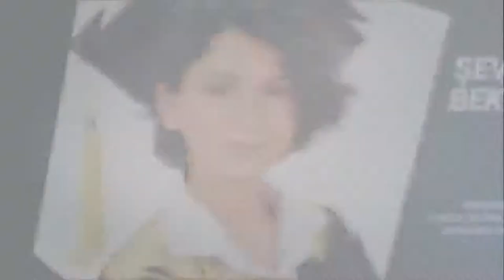İlk Mezunlarımızı Üniversiteye Gururla Uğurluyoruz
Hayal ettikleri gelecek yolunda yoğun bir emekle sınava hazırlanan ve elde ettikleri sonuçlarla gururlandıran öğrencilerimizi kutluyor, üniversite yaşamlarında hepsine gönülden başarılar diliyoruz. Büyük bir özveri ile öğrencilerimizi üniversiteye hazırlayan öğretmenlerimize teşekkürlerimizi sunuyoruz.